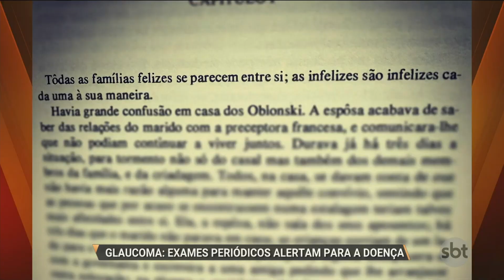SBT PARÁ (06.06.17) Glaucoma: exames periódicos alertam para a doença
Uma doença silenciosa, que não tem cura, mas que pode ser controlada se for diagnosticada precocemente. Exames periódicos dão o alerta para o glaucoma, um mal que pode levar à cegueira. Saiba quais são os fatores de risco no nosso quadro 'Na Sala do Doutor'.